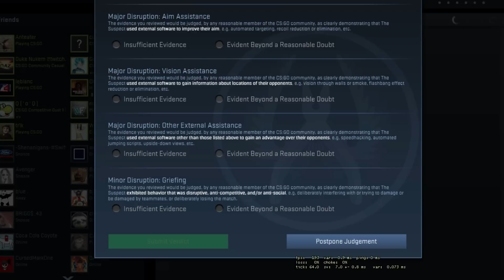Is he Hiding it? CS:GO OVERWATCH!